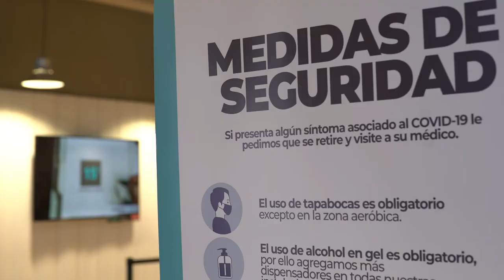ENTREVISTA A CRISTINA, UNA GRAN SOCIA QUE NOS ACOMPAÑA HACE VARIOS AÑOS.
A CONTINUACIÓN COMPARTIREMOS UN CICLO DE ENTREVISTAS EN EL CUAL SOCIOS, AMIGOS  Y COLABORADORES NOS CONTARON SUS PRIMERAS EXPECTATIVAS AL RETOMAR LA ACTIVIDAD FÍSICA EN VIAAQUA MALVÍN.